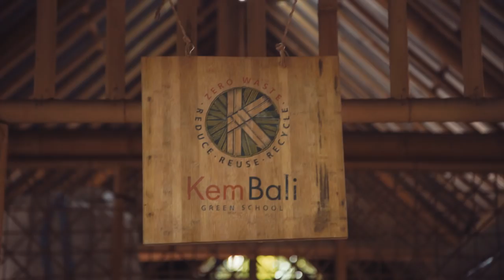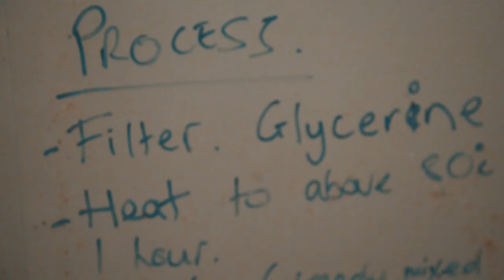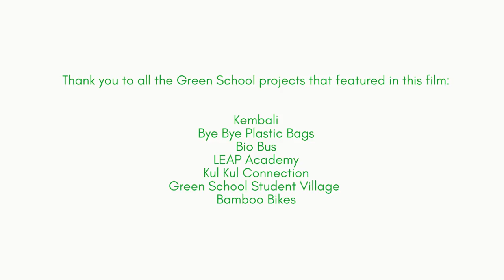Green School Bali: School of the Future, Now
Welcome to Green School Bali. We are a community of learners making our world sustainable.
Film by Far Features. Music with thanks to Jalan Jalan, Potu and Per QX